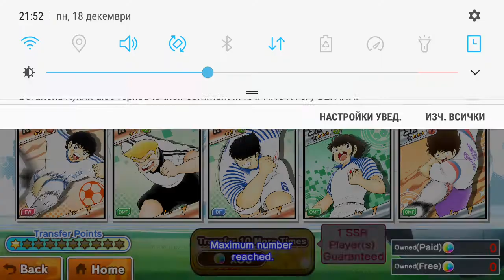Captain Tsubasa:Dream Team - SSR player transfer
Here I make transfer